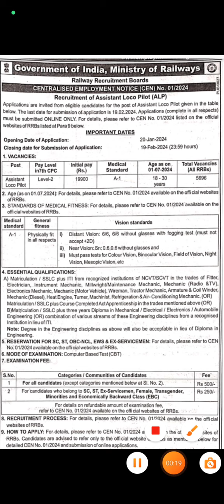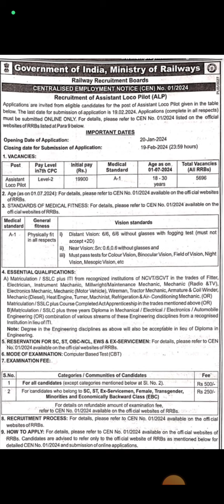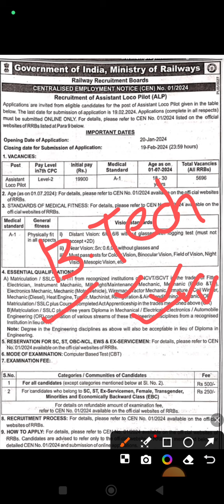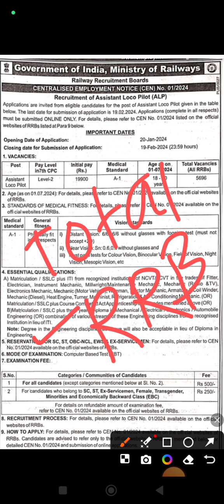RRB ALP VACANCY RELEASED.. CHECK ALL DETAILS